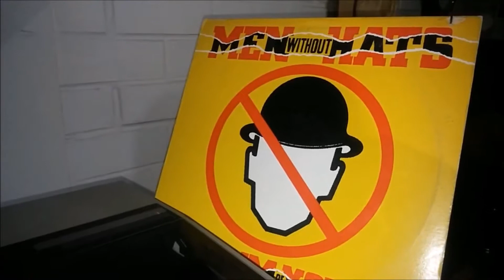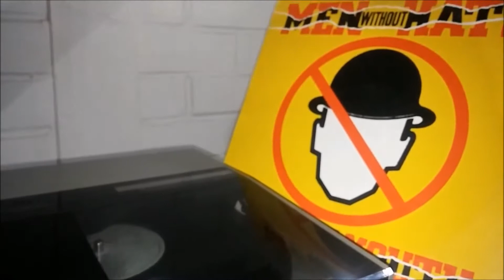Men Without Hats - Ban The Game/The Safety Dance (vinyl)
Technics SL-6
Cartridge Audio Technica AT311EP
Men Without Hats - Ban The Game/The Safety Dance (Album Rhythm of Youth)